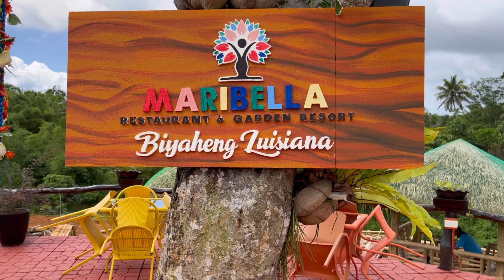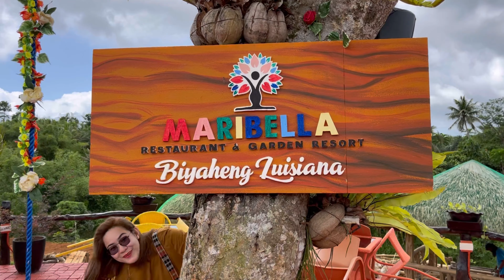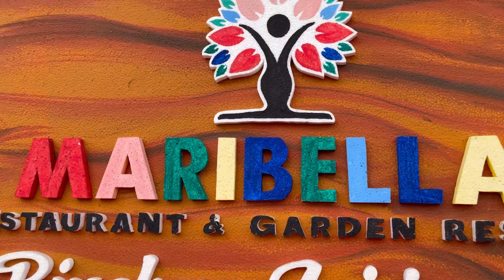Family Lunch Out in Maribella